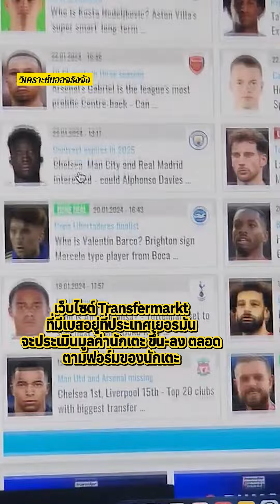6 นักเตะไทย มูลค่าสูงทะลุล้านยูโร l วิเคราะห์บอลจริงจัง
นักเตะไทย ในระดับทีมชาติ ส่วนใหญ่จะมีราคาอยู่ในช่วง 3 แสน ถึง 5 แสนยูโรครับ อย่างเอกนิษฐ์ ปัญญา เคยถูกประเมินราคาสูงสุด คือ 5 แสนยูโร หรือ สารัช อยู่เย็น เคยถูกประเมินราคาสูงสุดที่ 4 แสนยูโร

นักเตะไทยน้อยคนมาก ที่จะได้รับการประเมินถึงระดับ 1 ล้านยูโร คือคุณต้องเก่ง และมีผลงานดี จนถูกยอมรับจริงๆ ในประวัติศาสตร์ของประเทศไทย มีนักเตะที่ถูกประเมิน ว่ามีมูลค่าสูงถึง 1 ล้านยูโร (38 ล้านบาท) ทั้งหมด 6 คนครับ จะมีใครกันบ้าง ผมสรุปมาให้แล้วนะครับ